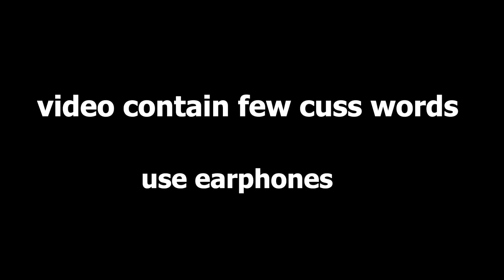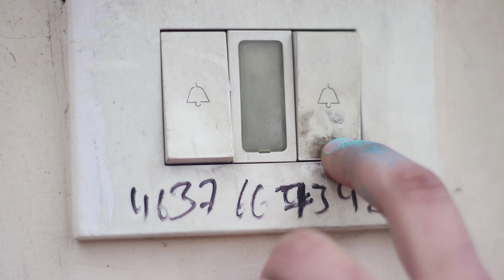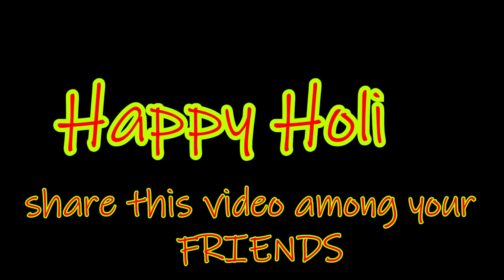EP 06 - Holi with a NEET aspirant || Ved & Naina || AV Humour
Naina went back to meerut with her family for holi celebration , let's see how naina and ved celebrated their holi

This is an orignal work of Arjun

Directed By : Arjun

Edited/Music Compose : Arjun verma

Thumbnail : ARJUN VERMA

video by Arjun verma